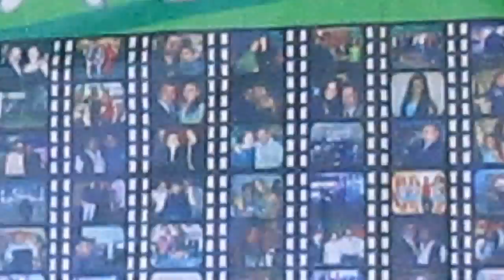VARIEDADES DEL ESPECTACULO - NUEVOS TALENTOS UNIDOS CON TALENTO Y FAMA 31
DIRECCIÓN GENERAL HENRY CAMERO - INVITADO ESPECIAL EVENTO  MUSICAL